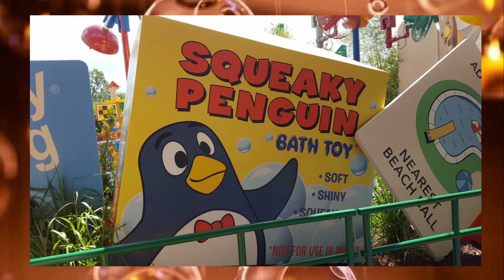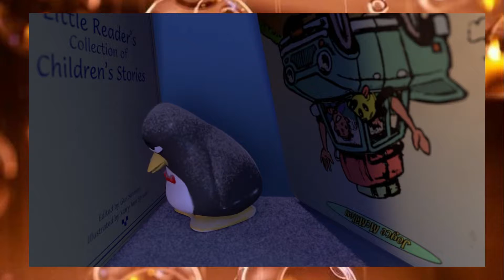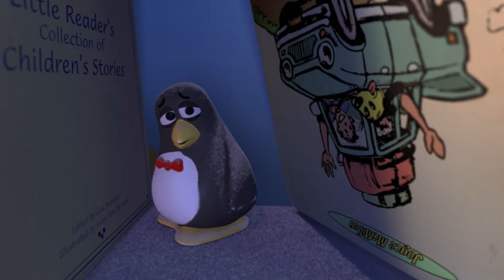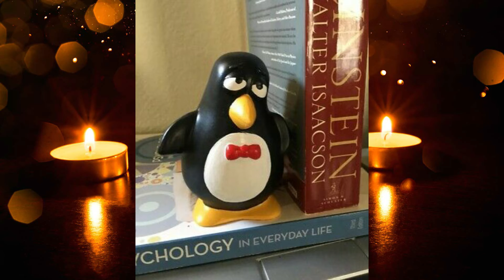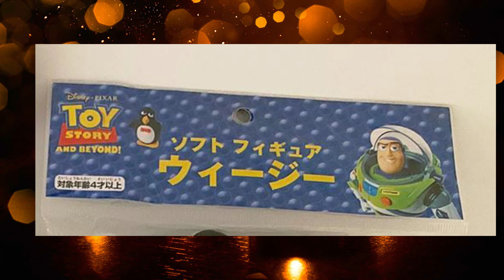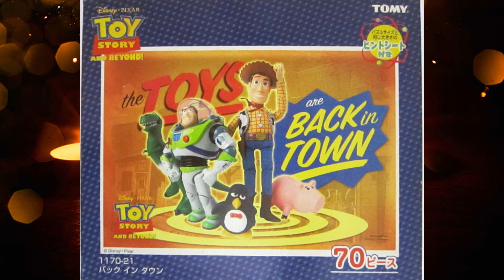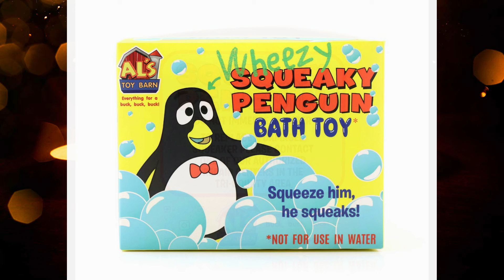Wheezy: La Estrella del Cuarto de Andy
Para algunos apareció poco, para otros apareció bastante; pero lo cierto es que fue de los personajes que más tuvieron foco argumental del cuarto de Andy; terminando por ganarse el cariño e interés de mucha gente.